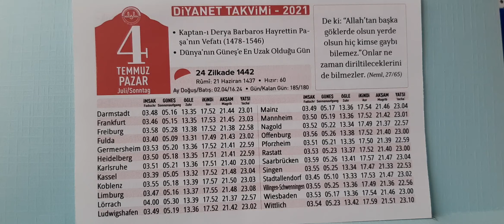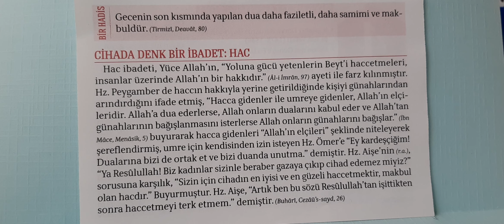04.07.2021 Diyanet Takvimi Günlük.Hac